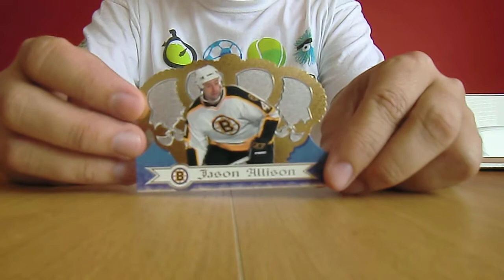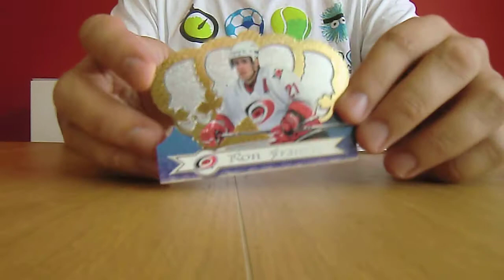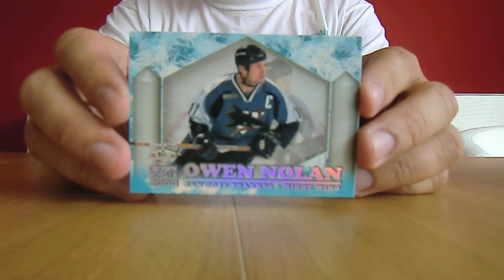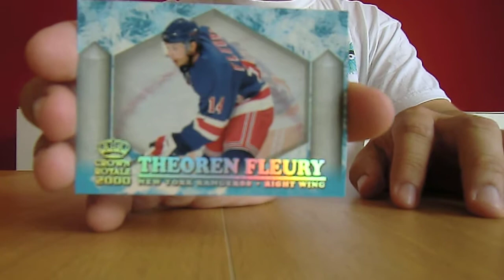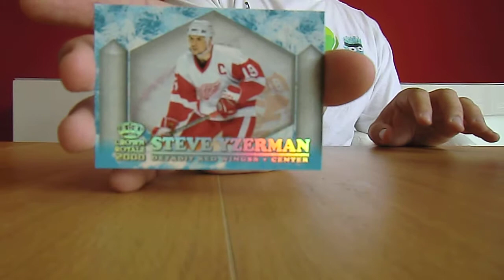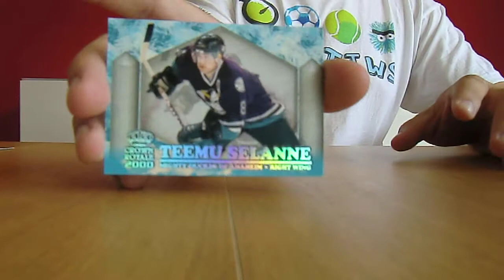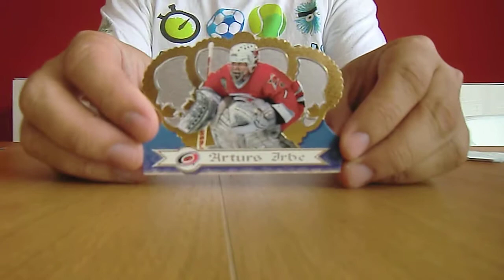1999-00 Crown Royale Hockey box break part 1